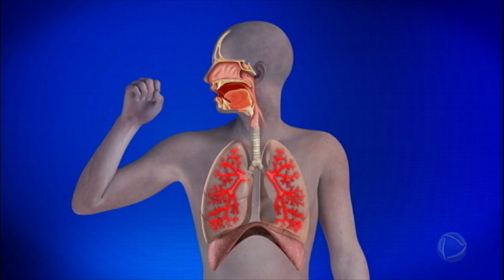Asma atinge 20% dos brasileiros e mata três pessoas por dia no País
Nesta quarta-feira (21) inicia o inverno e, também, é o Dia Nacional de Combate à Asma. Uma doença crônica considerada a quinta principal causa de internações nos hospitais do SUS. Mas, o problema é que menos da metade dos pacientes faz o controle capaz de prevenir as crises mais graves. Acompanhe!